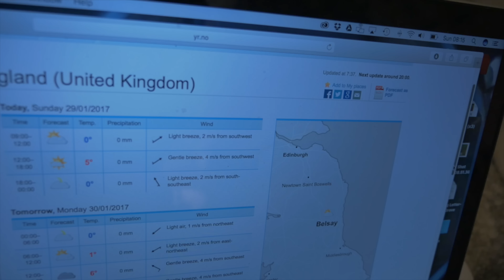MY BATTLE CONTINUES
VLOG_002